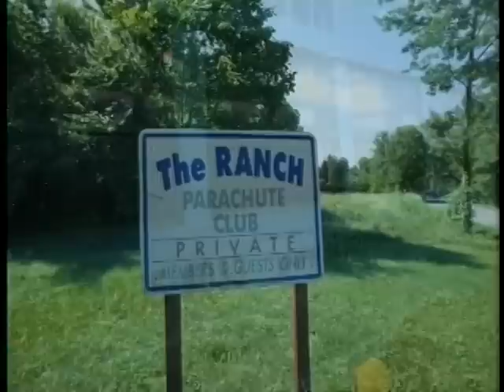Pigs on the wing 2010! SQUEEEEEEL!!!